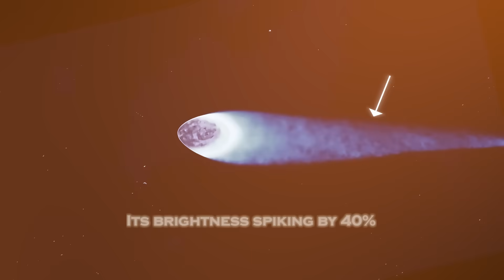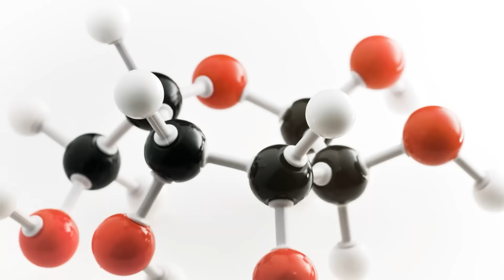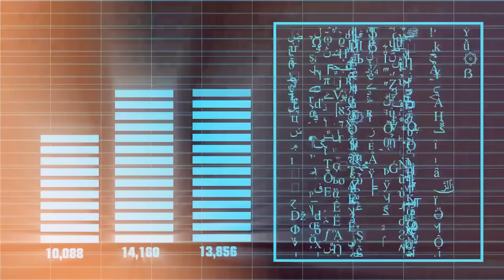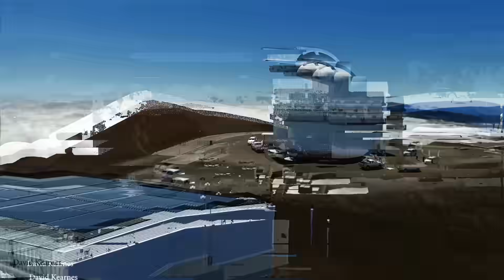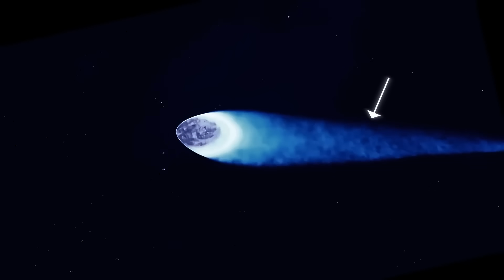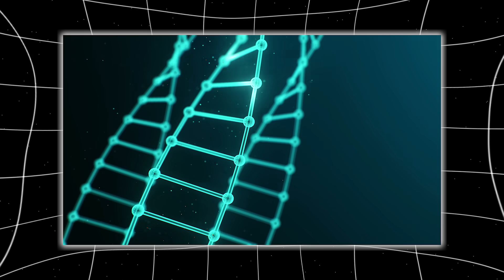James Webb Telescope Just Detected Something ALIVE in 3I/ATLAS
For decades, we've stared into the cosmic abyss—hoping, guessing, imagining. Searching not just for planets or stars… but for something different. Something impossible. We’ve sent our machines—Voyager, Hubble, and now, the James Webb Space Telescope—to slice through the darkness of space and expose its deepest secrets. But what Webb just uncovered may not be a secret. It may be a message. And even worse… it might be alive.
At first, 3I/ATLAS looked like just another interstellar traveler, a ghostly rock flung across the void. But it wasn’t just glowing—it was pulsing. Not randomly, but with chilling precision, like a heartbeat. A signature. And what came next wasn’t just a mystery… it was a warning.
Stay with me until the end—because if this discovery is what some scientists believe it is, then we’re not alone. And we never have been.